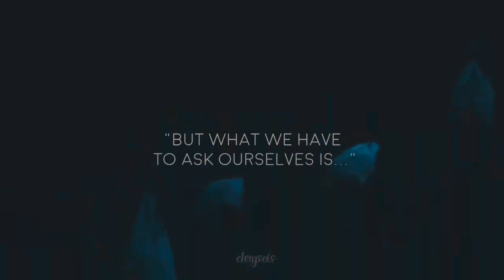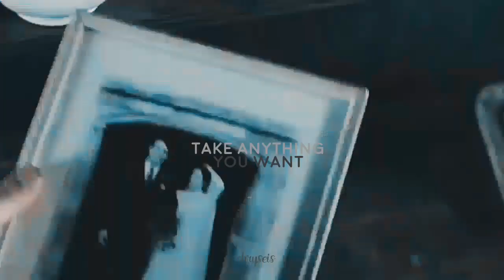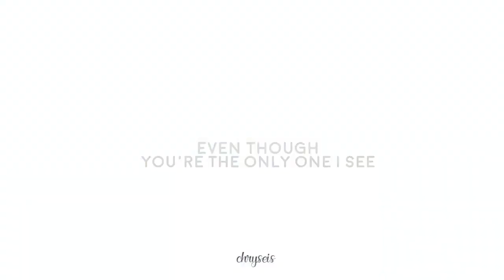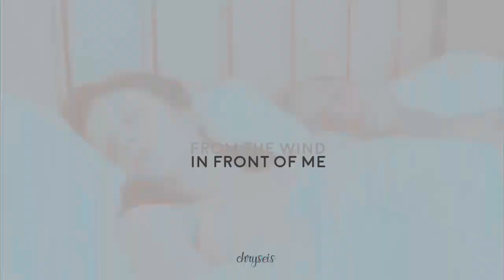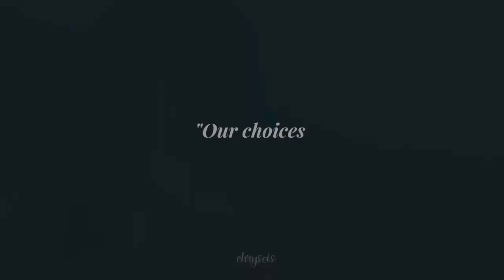» Albrecht & Sarah (keep up the slow life...)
"...you shouldn't thank me. You should hate me, I understand this."